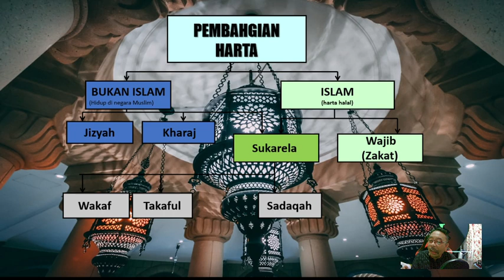TEMA EKONOMI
PEMBAHAGIAN HARTA DALAM ISLAM